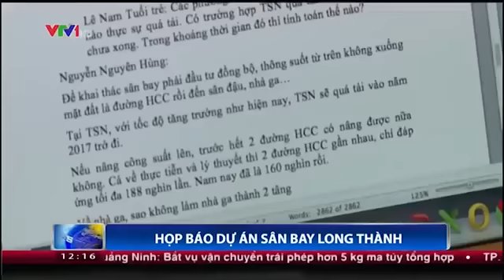Họp báo về dự án xây dựng sân bay Long Thành nên hay không nên?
Bộ GTVT tổ chức họp báo về việc đầu tư xây cảng hàng không (CHK) Quốc tế Long Thành. – Chuyên cung cấp tinh nghệ nguyên chất, chất lượng cao, 100% từ thiên nhiên, không chứa bất kỳ chất bảo quản hay chất phụ gia nào. LH: 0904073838/ 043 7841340.
Nhiều ý kiến tại cuộc họp báo cho rằng việc xây dựng CHK Long Thành không chỉ thúc đẩy phát triển kinh tế - xã hội trong khu vực, trong vùng mà đặc biệt còn góp phần giải tỏa tình trạng quá tải tại sân bay Tân Sơn Nhất đang ngày càng quá tải. Thứ trưởng Bộ GTVT Nguyễn Hồng Trường cho biết trong 15 năm qua (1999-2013), sản lượng hành khách thông qua CHK Quốc tế Tân Sơn Nhất đạt tốc độ tăng trưởng bình quân 13,8% về hành khách và 12,9% về hàng hóa. Hiện sân bay đã quá tải vào nhiều thời điểm, trong đó nhà ga hành khách hiện hữu đã khai thác hết công suất thiết kế, dự kiến đến năm 2017 thì không thể đáp ứng được nhu cầu nữa. Do đó việc phải nhanh chóng đầu tư mở rộng hoặc xây mới một CHK Long Thành là cần thiết.
Nguồn VTV.VN